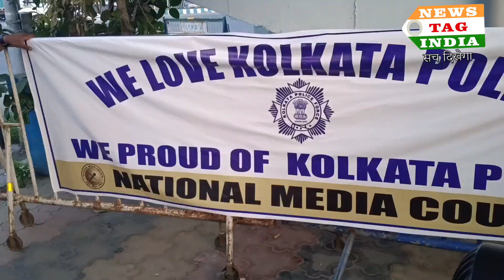Umbrellas given to Kolkata Police on behalf of National Media Council in Kolkata city